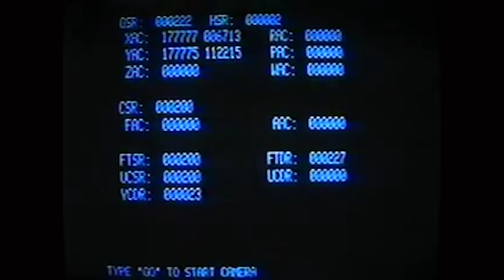SHOOTING SHIPS - The work of John Dykstra on Star Wars (1970s)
The Dykstraflex is a motion picture camera system named after its primary developer John Dykstra. Additionally Alvah J. Miller and Jerry Jeffress were instrumental in the systems critical components.

Developed in 1976 the Dykstraflex was specifically designed for complex special effects shots in Star Wars using old VistaVision cameras created in the late 1950's by engineers at the studio of Paramount Pictures This allowed a high resolution image which is important in the creation of numerous layers in the final composite of a SFX shot.

The all-digitally controlled system allowed for 7 axes of motion: roll, pan, tilt, swing, boom, traverse, track, lens focus, motor drive, shutter control, and their duplication in multiple takes, all possible with hand wire wrapped TTL chips among many of it's components. John Dykstra's development of the DykstraFleX camera earned him, Al Miller and Jerry Jeffress Academy Awards in 1978.

Original footage - Movie Magic (Discovery Channel, 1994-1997)